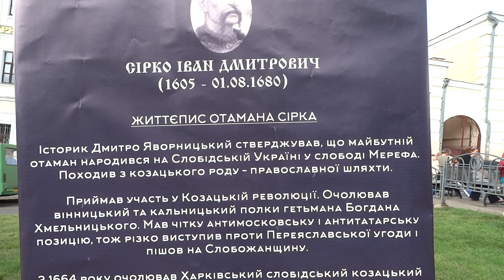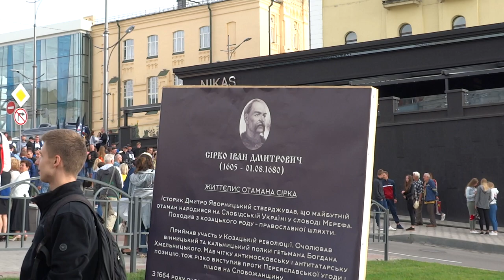Открытие памятника атаману Сирко 23 авгсута 2017, Харьков